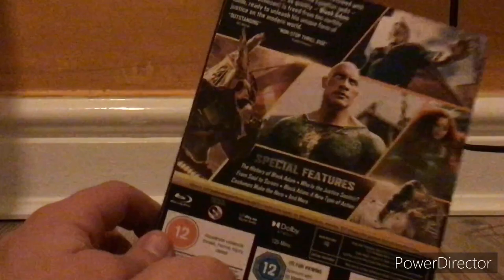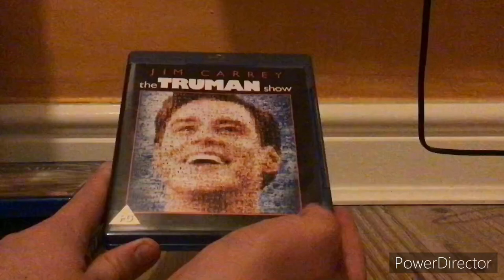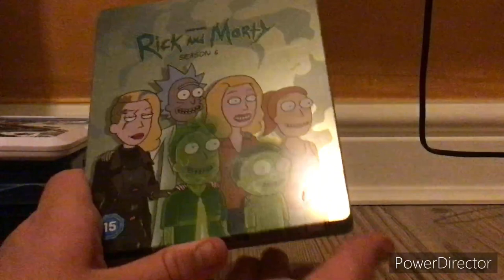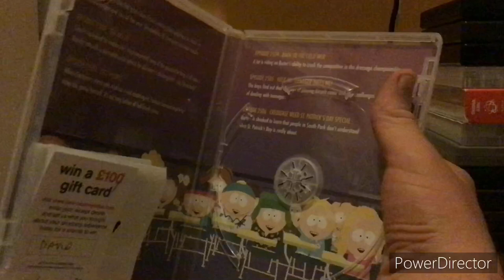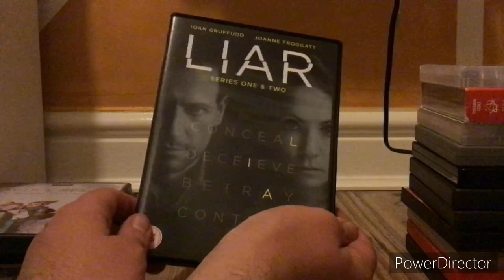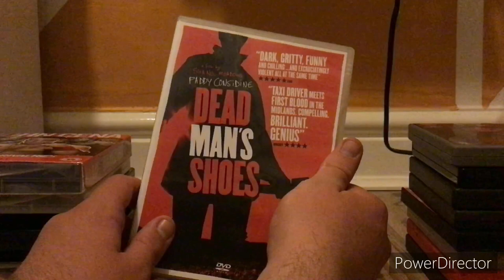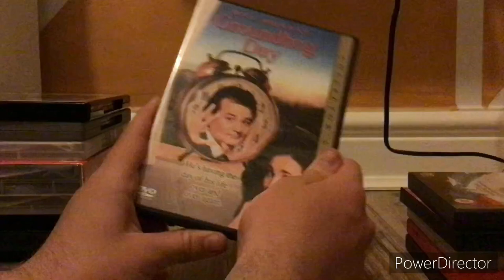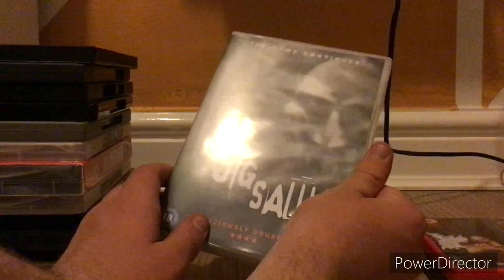May 2023 - Blu-Ray & DVD Update